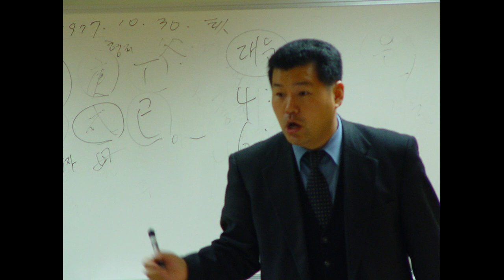철학관 창업! 실력이 첫째입니다.2 임한석의 창업스쿨 철학관 개업편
자영업자의 폐업이 속출한다고 합니다.
다른 업종에 비하여 초기창업 비용이 획기적으로 적은
철학관 창업에 대한 저의 작은 지식을 동영상으로 만들어보았습니다.
임한석의 생활역학교실